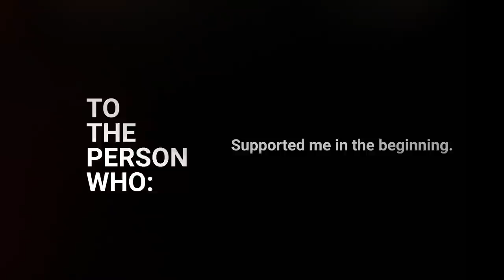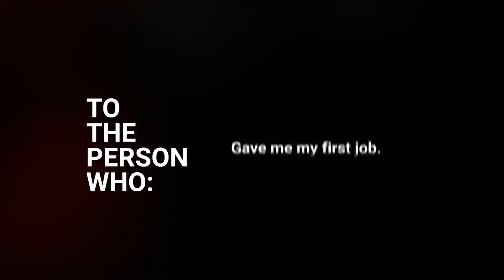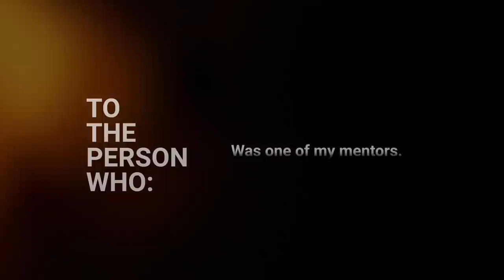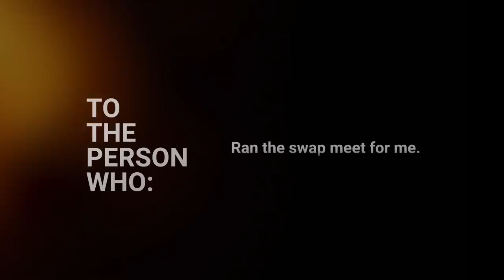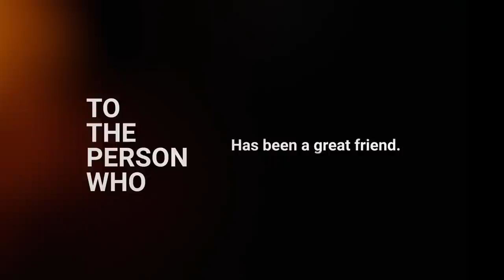20 Years In Business All Because Of You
20 Years In Business All Because Of You

Adam's Polishes started in the year 2000 as a humble small business created by someone who had a passion for clean, shiny cars.  Adam Pitale has persevered through the years to bring you the best premium car care products.  But as Adam reflected on 20 years, he realized that it wasn't himself who helped push Adam's Polishes forward, it was his friends, family, and customers who were the wave of support that propelled Adam's Polishes into 20 years in business and beyond.

Come along this journey with Adam as he re-connects with some of the key friends and family members who helped keep him and Adam's Polishes alive and well.

Leave a comment or question to engage with one of our Adam's Team Members.